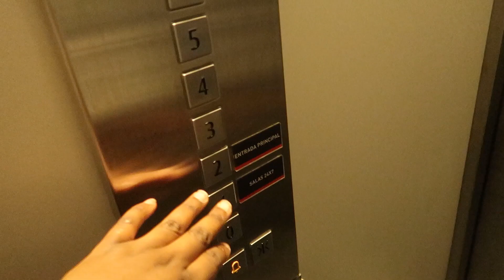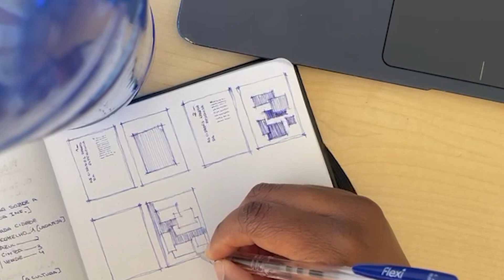Study diaries | trying to get back on track, library day, dissertation work, uni vlog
welcome to a day of trying to give our best, because life is all about trying and keep pushing it!

🤍faq:
where are you from? portugal
what do you study? architecture but i'm always open to experiment new things. I go to uni in guimarães and did my semester abroad in poland
equipment? canon g7 mark ii and edit on adobe premiere 20

see you when I see you xoxo